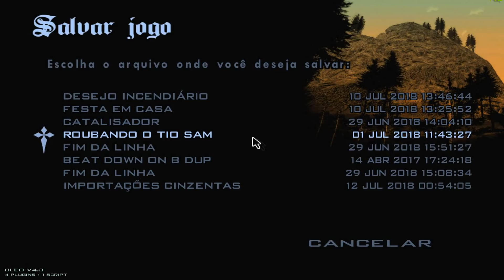GTA SAN ANDREAS 100% #16 - AS SEPULTURAS E É HORA DO SHOW CJ, VEM MONSTRO!!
Gameplay comentada do Grand Theft Auto: San Andreas no PC 1080/60FPS
Grand Theft Auto: San Andreas 100%, Missões  .. Legendado em português
Mods usados na série:

Autor: Pequeno

Autor: guru_guru
Correções/Ajuda: Junior_Djjr

Autores: ThirteenAG, TJGM